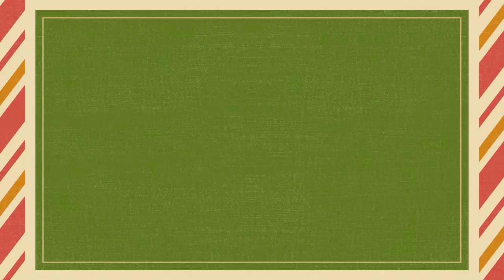QS. AL-LAIL AYAT 1-3 KELAS 3 | Ustadzah Itsam Samrotul F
Video pembelajaran tahfidzh kelas 3, QS. Al-Lail ayat 1-4.